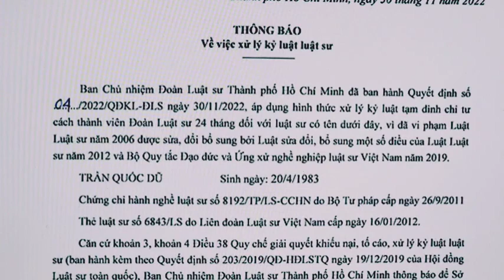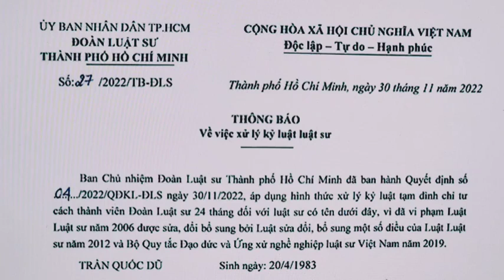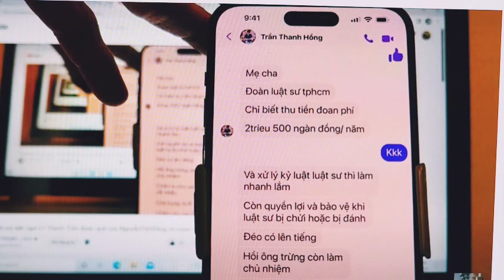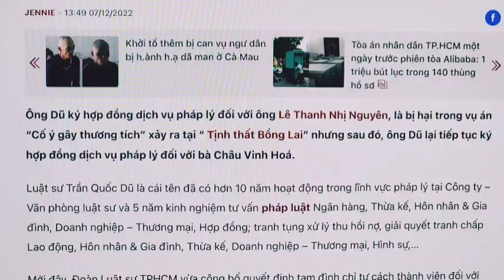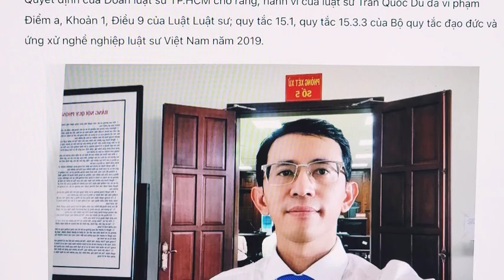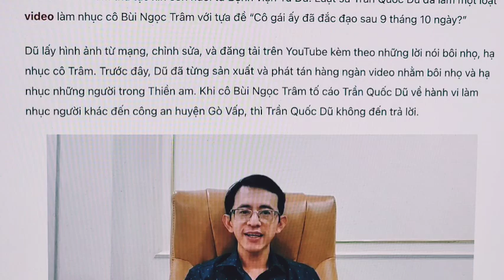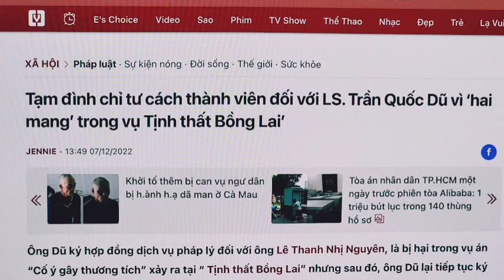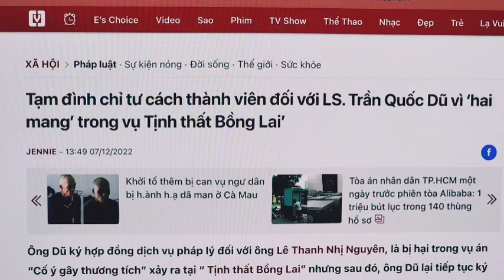Ủng Hộ Tinh Thần Cho LS Trần Quốc Dũ